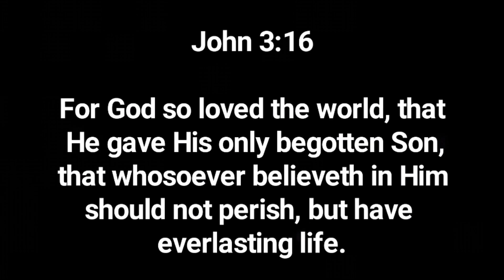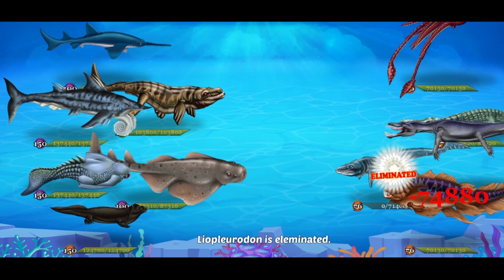DINO WATER WORLD | GIANT SQUID + MOD APK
App name:DINO WATER WORLD